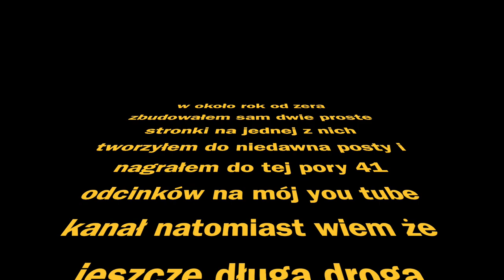Odc.7 Co Lubisz Robić ? Bardzo Ważne i Czasami Trudne Pytanie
Witam :) w tym odcinku chciałbym pokazać przykład jak można podejść do rozkminienia tego co się np. lubi robić i jak można wokół próbować budować swój online biznes. Rozciągając to na lata oczywiście.

- 100% naturalne batony proteinowe w opakowaniu kompostowym ALL REAL NUTRITION